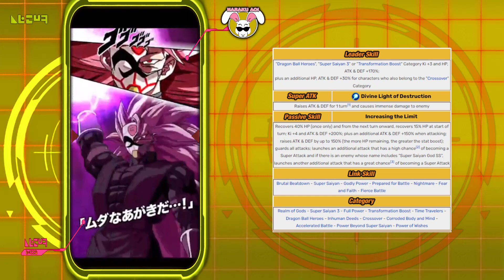Rose s.s.3 Analisi e Showcase: La rinascita di S.S.3?